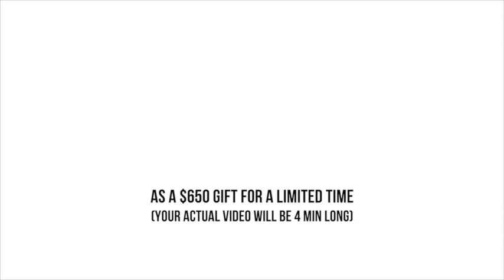Boudoir Photo Shoot- Cinema Short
The Boudoir Divas in San Diego are an all female staffed boudoir studio! We want every woman to have a chance to celebrate who she is with a boudoir shoot. This is a behind the scenes video of a recent photo shoot. Thank you to the talented hair and make-up artist Shelby McElroy, Song licensed by Song Freedom.